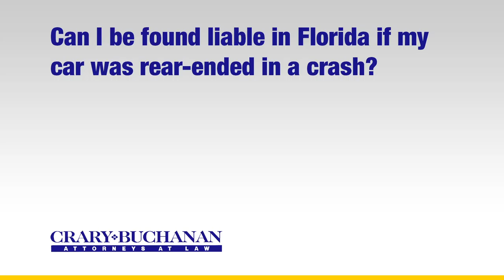Can I be found liable in Florida if my car was rear ended in a crash?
Can I be found liable in Florida if my car was rear ended in a crash? | Crary Buchanan Attorneys at Law | Personal Injury Law | 759 South Federal Highway, Suite 106, Stuart, Florida 34994 | | Dedicated Legal Advocates Since 1927